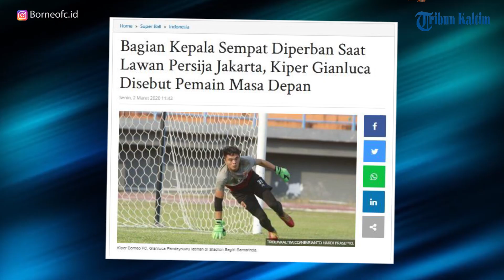kiper Borneo FC Gianluca Pandeynuwu disebut pemain muda masa depan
Penjaga gawang Borneo FC Samarinda, Gianluca Pandeynuwu alami insiden pada laga pekan perdana melawan Persija Jakarta kemarin, Minggu (1/3/2020).